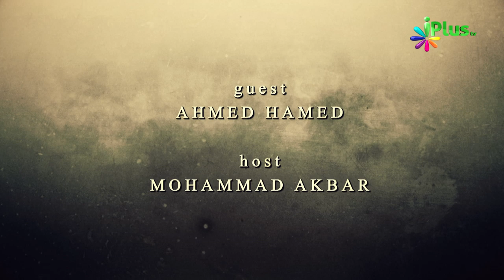Nek Kaamo Me Hissa Le - Naujawan Ummat Ki Jaan Episode 11 By Ahmed Hamed - iPlus TV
Youth are soul of community, How can youth change the world, remove poverity and how can be every one self sufficient.

Self employed aur khud mukhtaar zindagi guzarne ke liye naujawanon ko kya karna chahiye?
Health issue aur doosre social issues ko hal karne ke liye naujawano ko kya karna zaroori hai?

Education ko promote karne ke liye aur illiteracy ke against kaise fight karna hai?
Equality aur justice ke liye naujawan kya roll ada kar sakte hain?